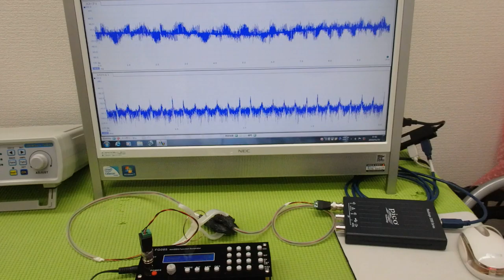‹メガヘルツ›の超音波発振制御技術 ultrasonic-labo